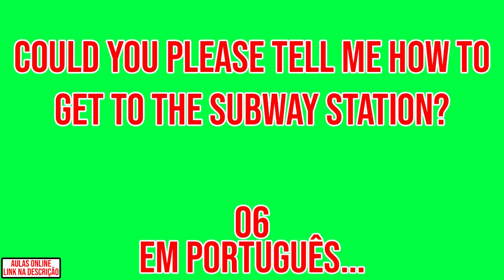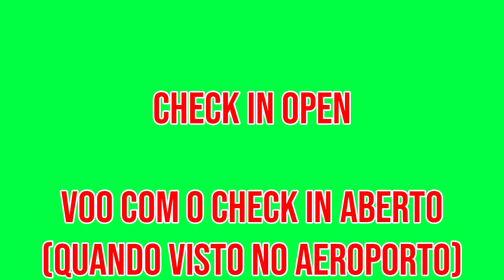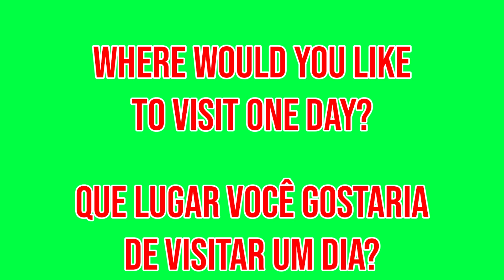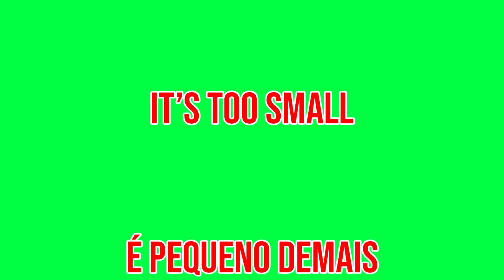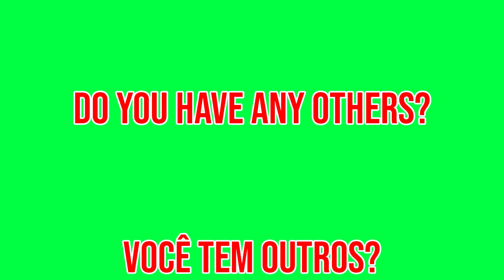Food court 👉🏻 Praça de alimentação (Aula de Inglês 073) [First Travel - Primeira Viagem]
Vai fazer sua primeira viagem pro exterior e não sabe inglês? 👇🏻

✔️ Olá! Hello!
Entenda como nossas aulas funcionam. É bem simples! 👇🏻
No vídeo teremos as frases mais usadas na primeira viagem ao exterior, aproveite ao máximo decorar todas elas!

💡 Segue algumas das frases de primeira viagem
👇🏻 Em Inglês / Português
1️⃣ Food court 👉🏻 Praça de alimentação.
2️⃣ French fries 👉🏻 Batata frita.
4️⃣ It doesn’t fit 👉🏻 Não cabe.
5️⃣ What’s been your favorite place so far? 👉🏻 Qual o seu lugar favorito até agora?

👉🏻 Nesse vídeo temos Frases de primeira viagem em Inglês. Temos outras modalidades também como: expressões, frases aleatórias em inglês, frases no negativo em inglês, frases com perguntas em inglês, vocabulários e verbos em inglês. Você pode encontrá-las em alguma das playlists abaixo 👇🏻